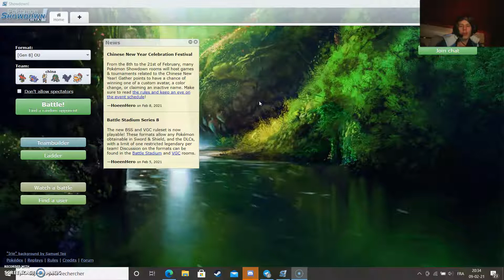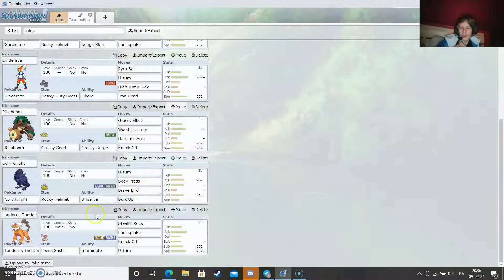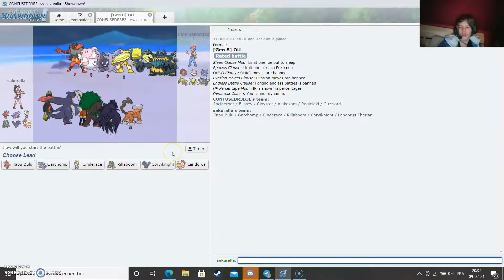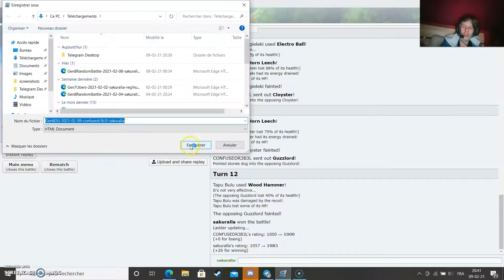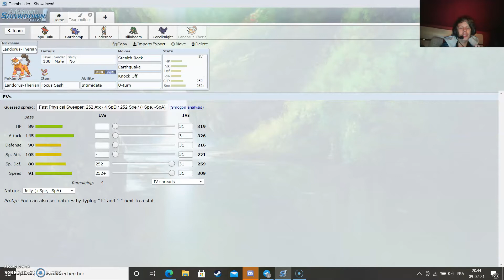Pokémon showdown édition spéciale nouvel an chinois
Quel sweep omg